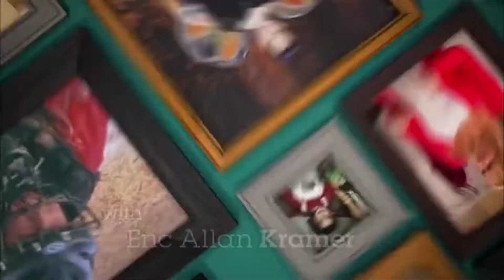Good Luck Charlie Theme Song